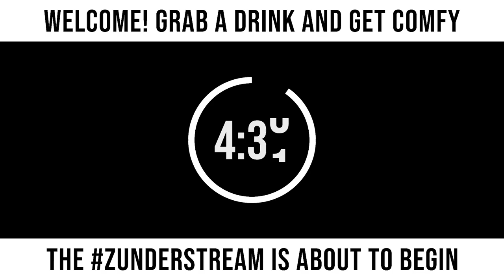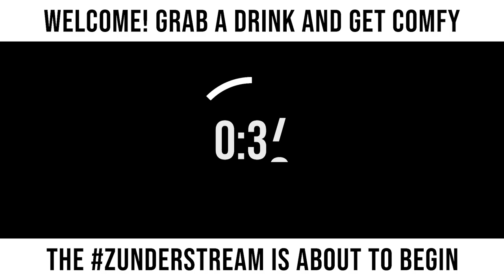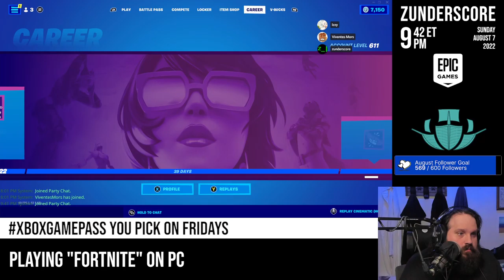zunderstream Show Archive - 2022-08-07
🎬: "Delivering the pew pew directly to you you EpicPartner | !youpick !fleet !merch zunderstream"